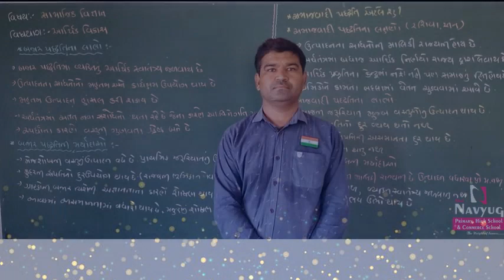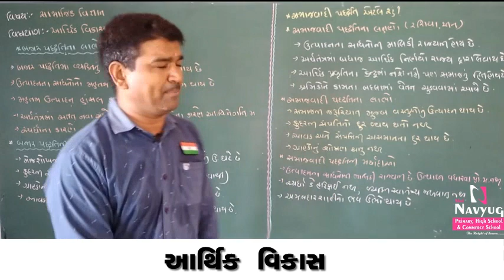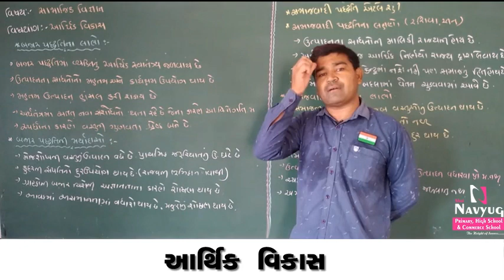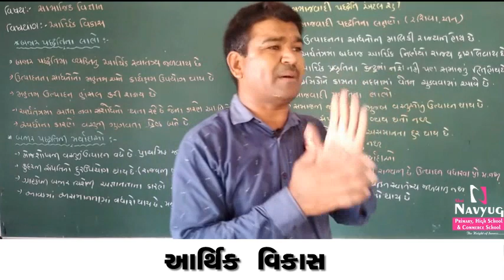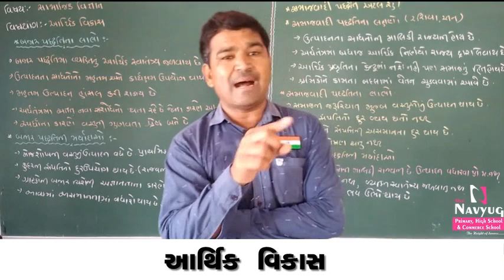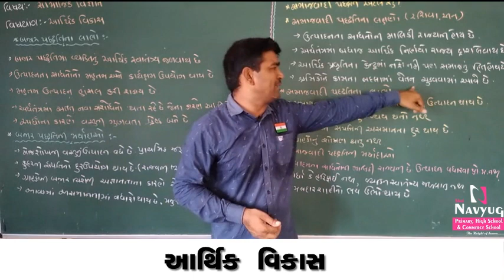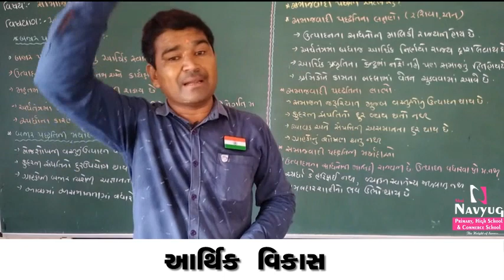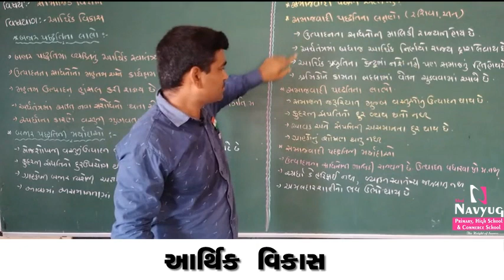STD : 10 , SUBJECT : S.S. , આર્થિક વિકાસ(PART 9) , ByVaruSir